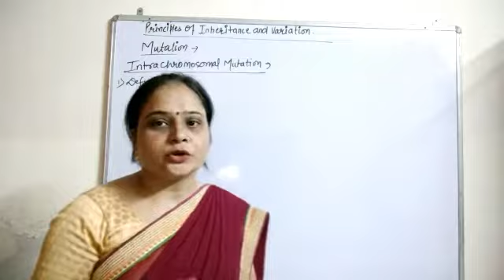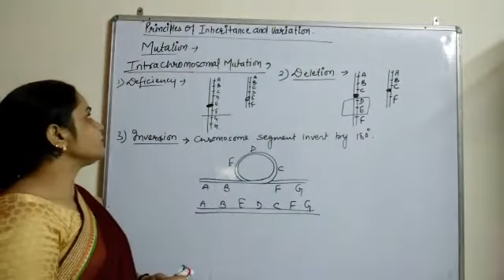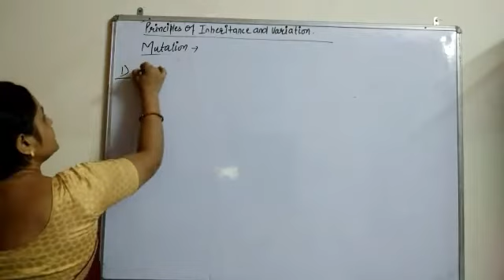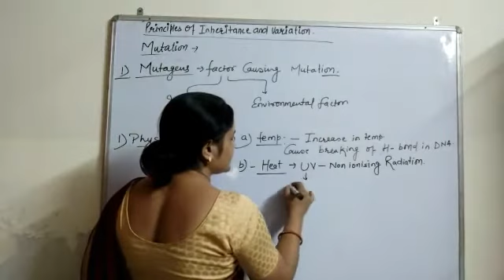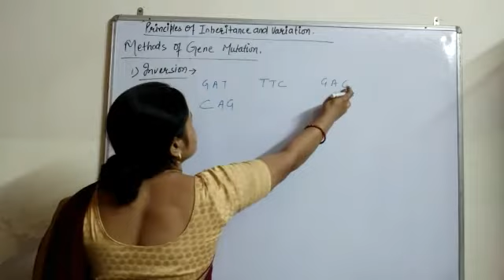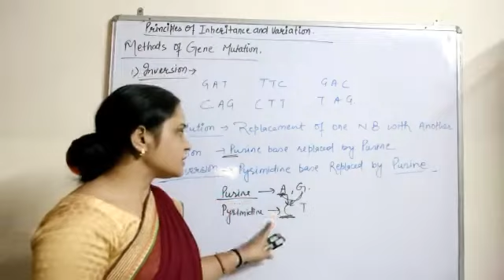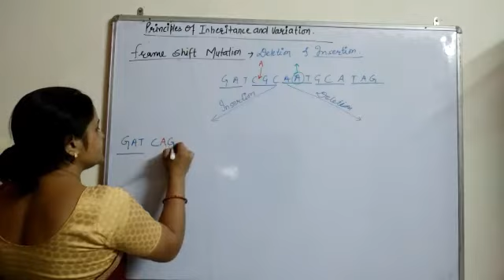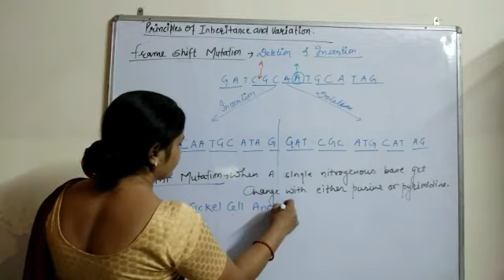Class 12 PRINCIPLES OF INHERITANCE AND VARIATION : mutation# part 2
Intrachromosomal and interchromosomal mutation
Methods of Gene mutation